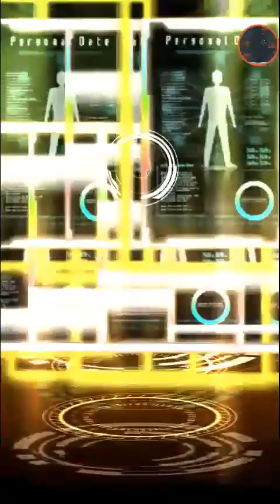2ND Anniversary!!! Part 3!!! Sword Art Online Code Register #222